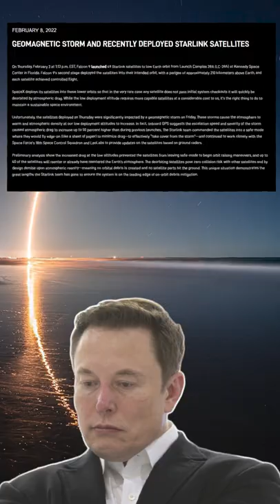Starlink satellites destroyed by Solar Storm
Elon Musk's Starlink satellites were caught in a geomagnetic storm on February 3, just one day after launch.
SpaceX revealed in a blog post published Tuesday evening that the 49 Starlink satellites were hit by a geomagnetic storm the following day. Many of them were unable to reach their intended orbit around Earth due to atmospheric drag.
SpaceX still has nearly 2,000 Starlink satellites orbiting the Earth, and each weigh less than 260 kilograms providing internet service to remote parts of the globe. They circle the globe for more than 550 kilo meters. The satellites that were impacted by the solar storm were only in a temporary position. SpaceX intentionally deploys them in this very low orbit so that any failures may quickly reenter the atmosphere and pose no threat to other spacecraft. According to the company, there is no danger from these newly fallen satellites, either in orbit or on the ground.